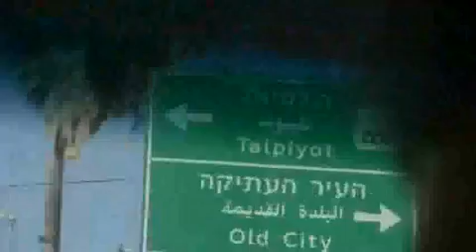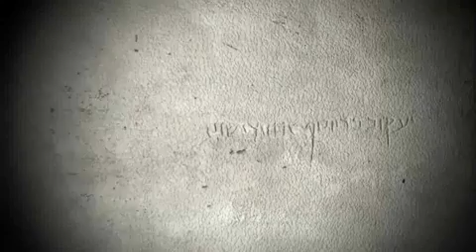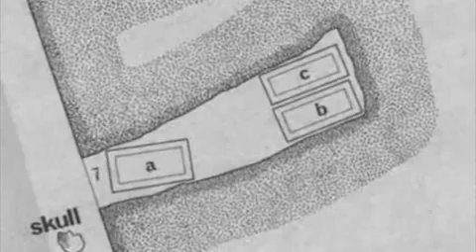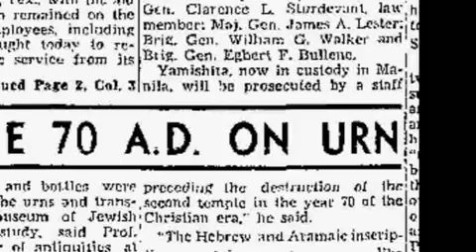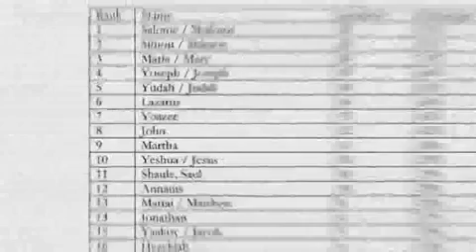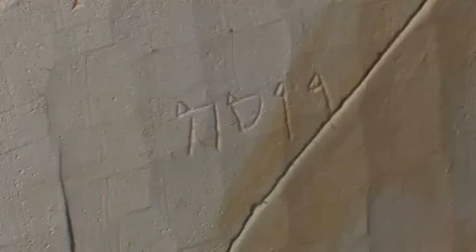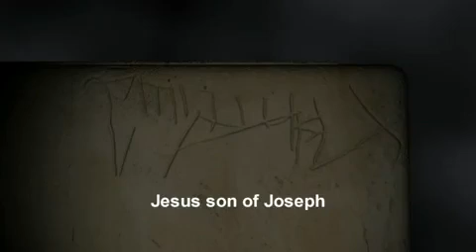The Jesus Tomb Unmasked (1 of 3)